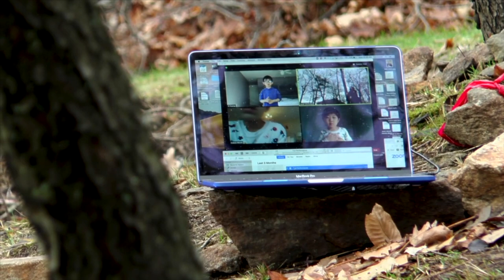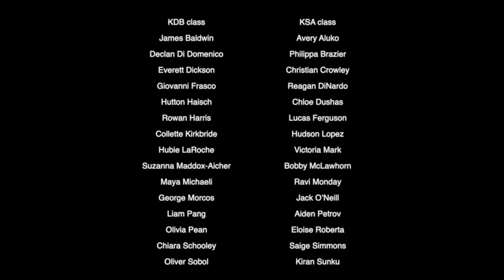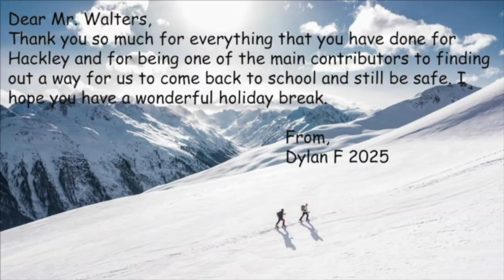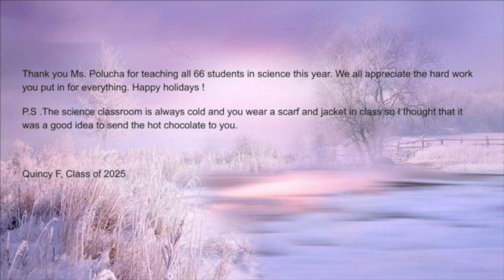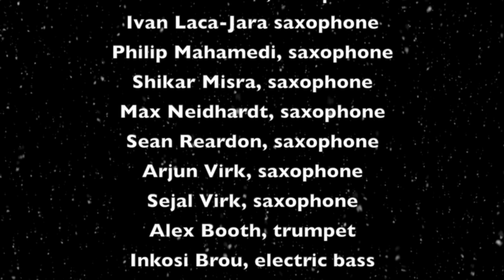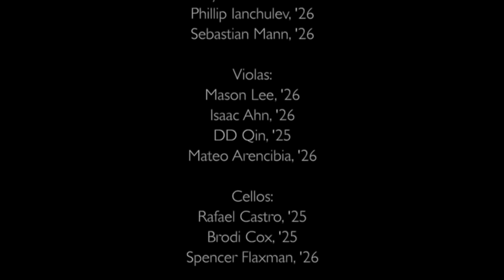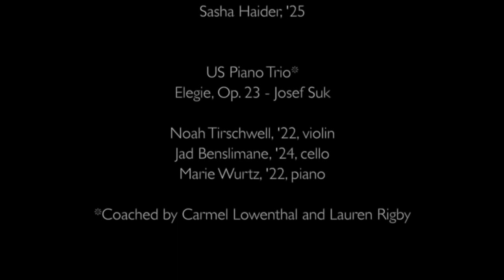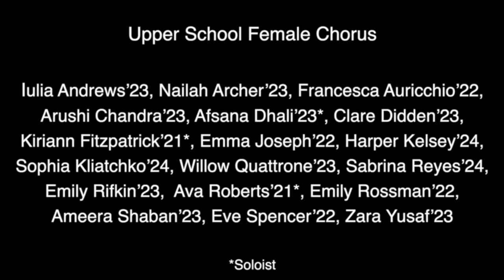PA Virtual Concert Full Show